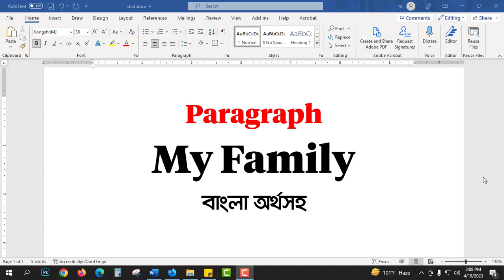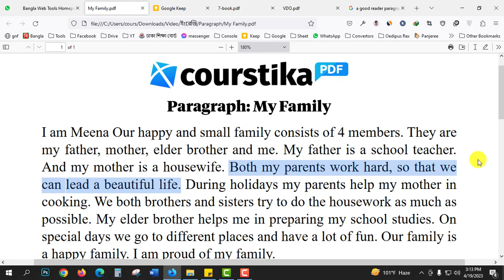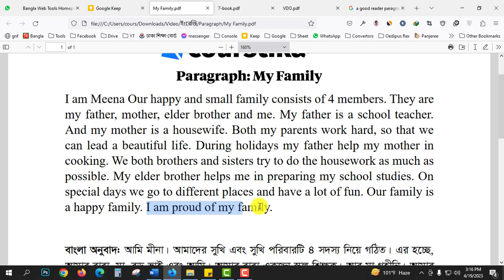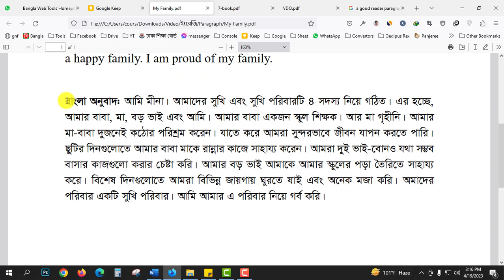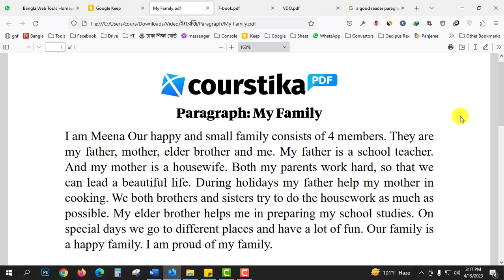My Family Paragraph Class 7 || Class 7 Paragraph 2023 || পরীক্ষায় প্যারাগ্রাফটি আসবে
my family paragraph class 7 : ৭ম শ্রেণির শিক্ষার্থীরা, তোমাদের জন্য নতুন একটি প্যারাগ্রাফ নিয়ে এসেছি। আজকের এই প্যারাগ্রাফটির নাম: My Family. এই ক্লাসে আমি তোমাদের বাংলা অর্থসহ প্যারাগ্রাফটি বুঝে দিয়েছি।